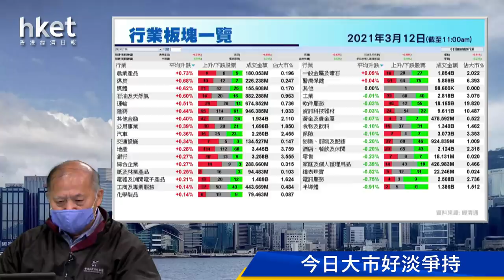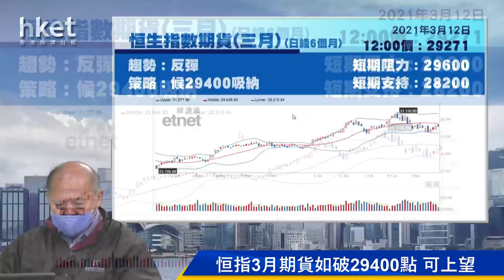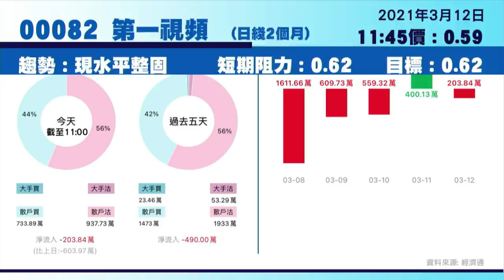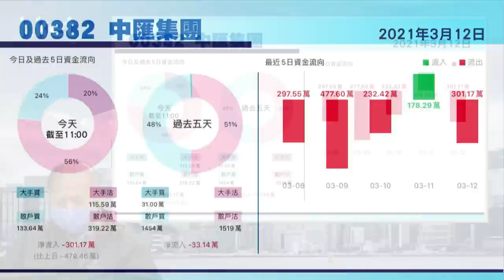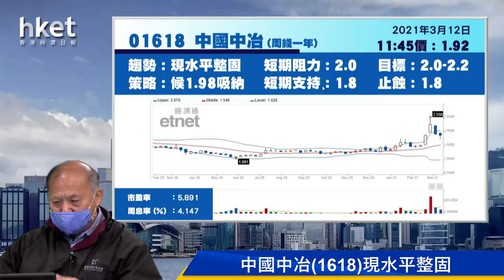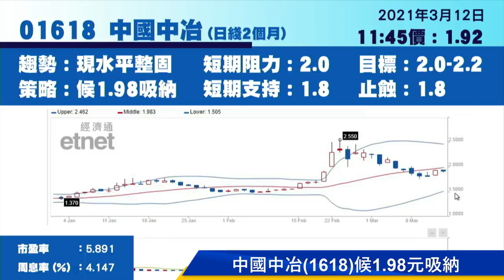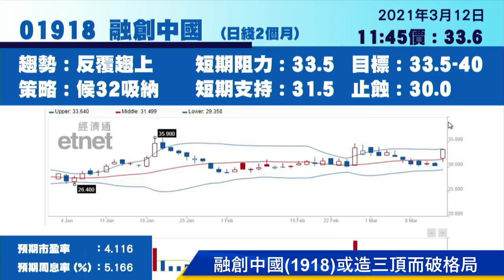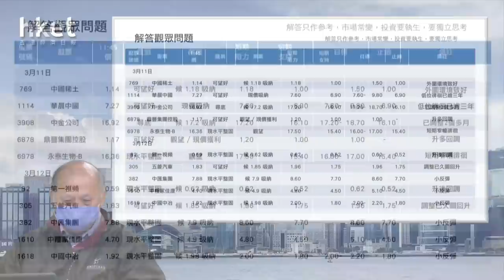今日推介融創中國 | 第一視頻、五菱汽車、中匯集團、中糧家佳康、中國中冶最新部署（2021年3月12日）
【香港經濟日報】《香港經濟日報》專欄作者石鏡泉（石Sir）推介融創中國（01918），另亦會分析第一視頻（00082）、五菱汽車（00305）、中匯集團（00382）、中糧家佳康（01610）及中國中冶（01618）最新部署，詳情待石Sir為你分析。……（更多內容：